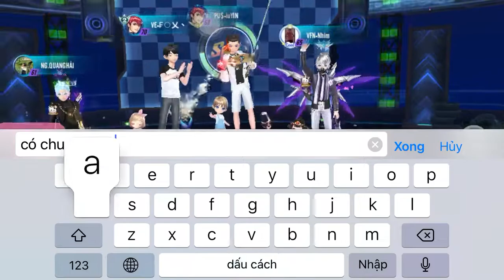[Thách Là Chơi HTV7] Zingspeed Mobile (Cầu Vồng Mùa Hè) [12] - Đua 4 Người Tại Xưởng Giấc Mơ Điện Tử